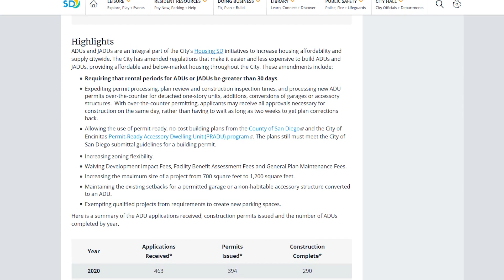Living in the City of San Diego - Top Things to Know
Did you know you have specific perks when you live in the City of San Diego? Well now you do!

🏠 Check out the hottest properties in San Diego with just a

📅 Schedule a Free 30 minute Discovery Session with Dan Parker and the Best Life Home Team today and take your first step towards your dream life!

💡 Want to know the value of your current home? Use our ACCURATE Home Value Calculator and find out now!

📚 Download our free guide to the 8 Mistakes to Avoid when Setting up a Property Search and make sure you don't fall into the common pitfalls!

🙋‍♂️ Follow Dan on Instagram for daily inspiration and updates on the San Diego real estate market

Dan Parker & the Best Life Home Team, Brokered by Real Broker | DRE 02043651

In this video we will discuss:
0:00 - The difference between the City of San Diego and San Diego County
1:15 - Free trash collection services
2:06 - Owning chickens, goats and beehives in San Diego
3:38 - ADU building opportunities or Granny Flats
5:01 - Get it Done App
6:09 - San Diego public parks and beaches